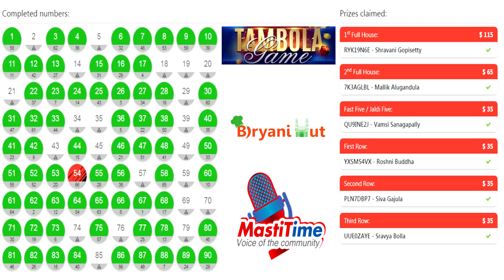Anchor Indu with Mastitime Tambola | IndianaPolis USA | Fun Games In Covid Time | Desiplaza TV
Anchor Indu with Mastitime Tambola on Desiplaza Tv. Hey Indiana, StayHome to Stayaway from Covid19, let’s play Tambola at your home with your family through webinar next Saturday from 6pm to 8pm .

Jaldi Five(2) $10 Gift vouchers from Biryani Hut

First line(1) $10 Biryani Hut Gift voucher
Second line(1)$10 Biryani Hut Gift voucher
Third line (1)$10 Biryani Hut Gift voucher

Full house 1 $30 Biryani Hut Gift voucher + $25 Amazon Gift card.
Full house 2 $20 Biryani hut Gift voucher+ $25 Amazon Gift card

You can play by downloading ur ticket now & be ready, U can join to the webinar link for the game ,call to the Num (given). So,Login now & grab ur tkt for 28 March Tambola for Indiana with Indu.